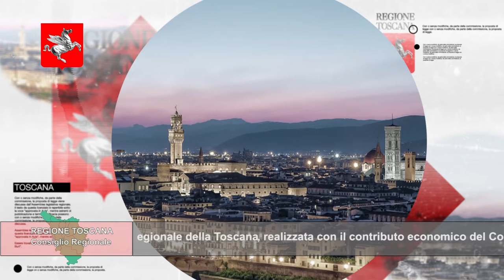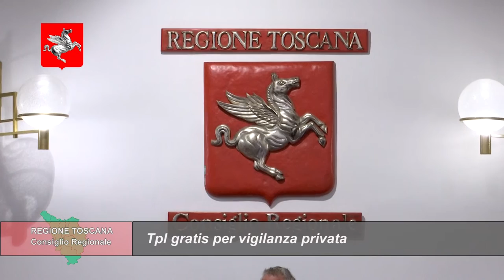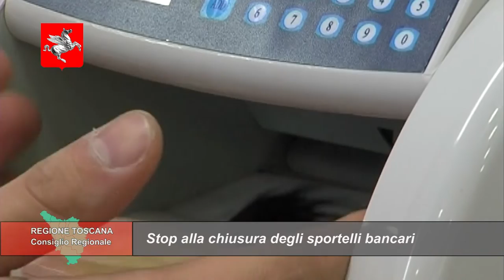TELETRURIA Cronache&Commenti Puntata 35 del 29-10-2022